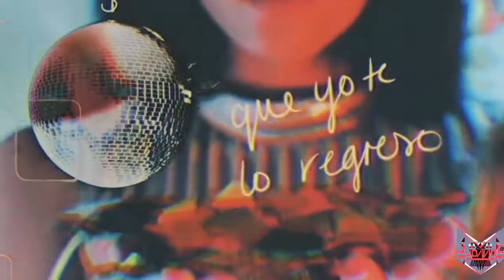Beso VS Back To The OldSkool (Jay David Remixer Edit)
Es uno de mis mas recientes sencillos.
Gracias a Deorrro por tener buenos tracks que representa nuestro pais.